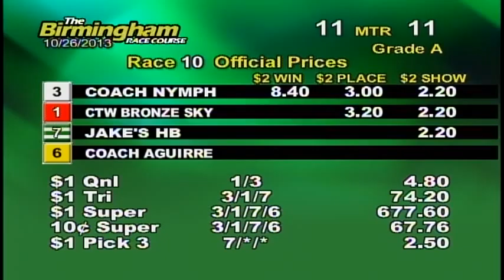10/26/13 Afternoon Race #10